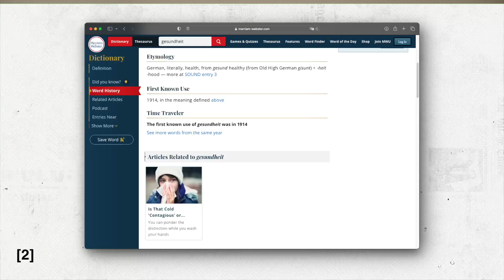Sagt man im Englischen auch Gesundheit wenn man niest?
Was sagt man im Englischen wenn man niest? Warum wird das deutsche Wort " Gesundheit" auch in Amerika verwendet?

Man hört immer wieder die Kritik, wir würden zu viele Anglizismen verwenden, also Wörter, die aus dem Englischen in die deutsche Sprache
übernommen wurden. Aber auch im Englischen findet man „lexical borrowing“ aus dem Deutschen, also deutsche Wörter, die ins Englische
eingewandert sind. Sehr bekannte deutsche Lehnwörter im Englischen sind „kindergarten“ oder „angst“. Aber es gibt noch weitere Beispiele!
Lisastellt uns einige davon vor. In dieser Folge: „Gesundheit“!

// Unsere Abschnitte: 00:00-00:14 Intro; 00:15 „Gesundheit“ – Wortform, die seit mittelhochdeutscher Zeit allgemein gebräuchlich ist; 00:37 Wie
ist das Wort „Gesundheit“ in die englische Sprache gekommen? 01:24 „Gesundheit“ wünschen, angemessen oder verpönt?

// Unsere Quellen
[1] • „gesundheit, fem.“, Deutsches Wörterbuch von Jacob Grimm und Wilhelm Grimm, digitalisierte Fassung im Wörterbuchnetz des Trier Center
for Digital Humanities, Version 01/23, &lt; abgerufen am 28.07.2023.
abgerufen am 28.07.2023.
Weitere Quellen:
„Gesundheit“ ist auch Stichwort in: Pfeffer, Jay Alan &amp; Garland Cannon (1994): German Loanwords in English. An Historical Dictionary. Cambridge:
Cambridge Univ. Press.

Konzept und Skript: Lisa Ruhfus, Peter Meyer, Theresa Schnedermann, Elena Schoppa-Briele
Kamera und Schnitt, Grafik: Yvo Matthes und Sebastian Wiegmann, Nicolas Jezierski